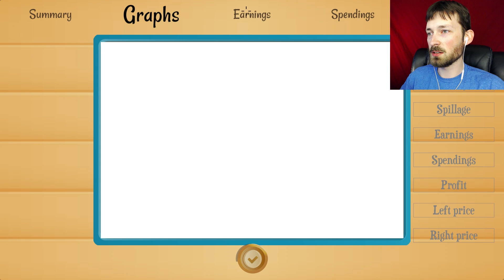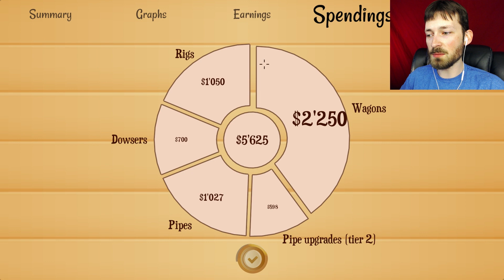BLACK GOLD - Turmoil #1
It's the mid 1800s and we're an american oil baron looking to get rich quick off the land. We need to find the oil, salvage it and sell it for top dollar! This economy managing/puzzle game is one of the more interesting indie titles ive seen.

Drill for oil like it's 1899! Turmoil offers players a visually charming, tongue-in-cheek take on the simulation genre inspired by the 19th century oil rush in North America.

OUTRO
TheFatRat - Windfall